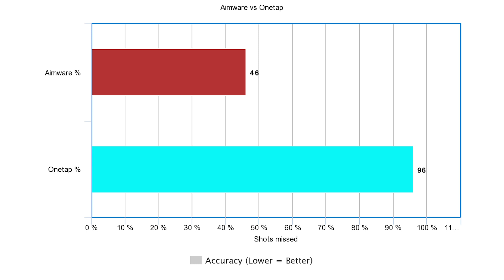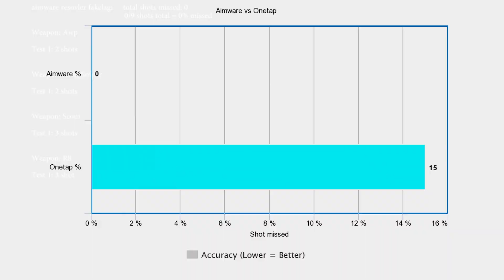Aimware vs Onetap - Cheat Review #1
HvH cheat reviews. Understand that we are not undermining the cheats in anyways and have nothing against the cheat providers and devs. We are simply comparing two pieces of software.

Main focus is to review the rage features against other popular hacks in csgo
to determine which one is truly the best in a hvh scenario.

things before the test: no-spread is on to make sure we are only testing pure
cheat performance and not based on spread misses.

no luas, exploits will be used, testing the vanilla hack as you would get it.

both cheat configs will be made to match each other as close as possible for consistent tests. This can sometimes not be done for cheats that have vastly different settings.

after each test points will awarded to which ever cheat did the best 1 point for each category

all tests done on a local server, dust2.

things to test:
anti-aims
fakelag
resolver

anti-aims: create a generic anti-aim that is most commonly used in hvh to get a
general idea of how hard a cheats anti-aims are to resolve.
The anti aim that we are using will consist of desync since that is the most prevalent in the scene

fakelag: use maximum fakelag in air to test how hard the fakelag is to hit.
tested aiming for body.

resolver: tested hand in hand with anti-aims to determine if the resolver is
capable of resolving anti-aims, tested with head aim only because hitting
the body defeats the purpose.

Suggest more hacks to review below.